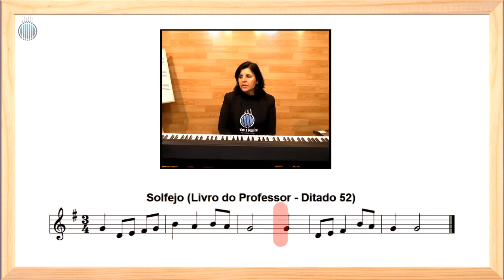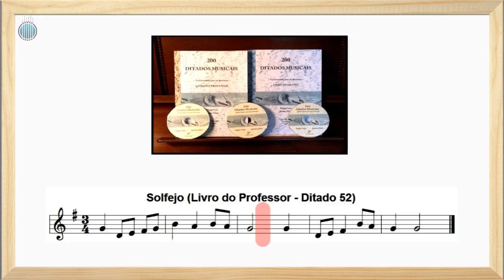Percepção Musical - Solfejos e Ditados Melódicos (Aula 19) - Cordas e Música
✅ CURSO COMPLETO DE PERCEPÇÃO MUSICAL E MAIS 40 CURSOS (ORDEM CORRETA DE TODAS AS AULAS)
🟢OBS: ENVIE OS DITADOS (EXERCÍCIOS) DESTA AULA SENDO ALUNO EM NOSSA ESCOLA

Vídeo Aula com os Professores  Diego Forte e Jandira Diniz.

Livros - 200 Ditados Musicais - Livro Do Aluno E Professor